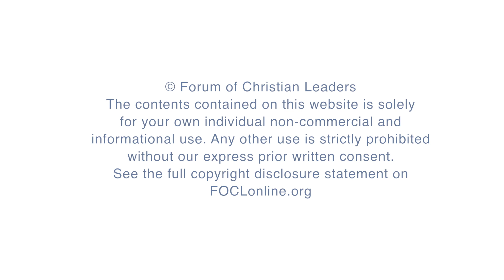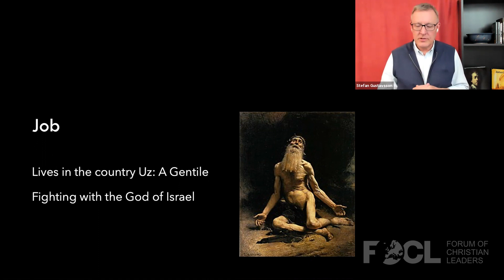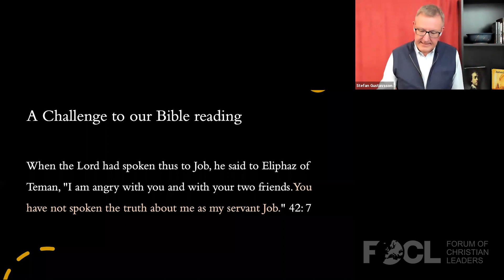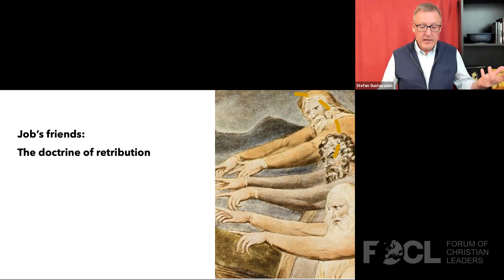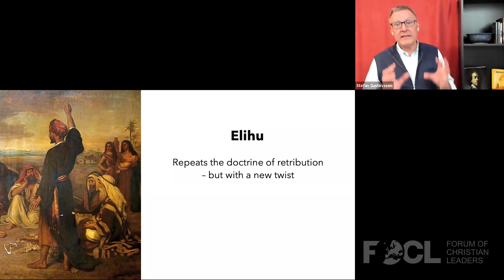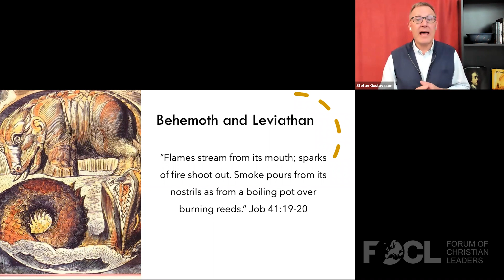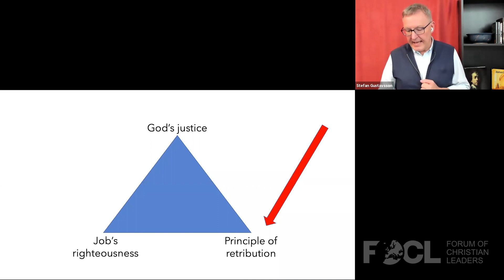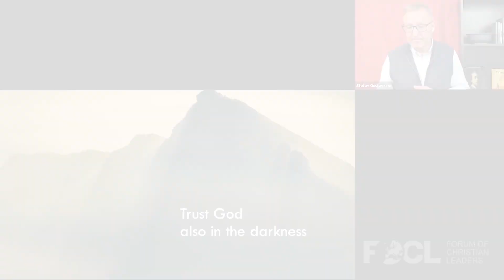The Problem of Suffering: Lessons from the Book of Job - Stefan Gustavsson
Stefan Gustavsson is a member of the European Leadership Forum Steering Committee. He is the director for Apologia – Centre for Christian Apologetics and makes his home in Stockholm. He was the founding general secretary for 16 years of the Swedish Evangelical Alliance. Stefan travels widely with apologetic teaching and training and is often involved in university evangelism and public debates. He is the author of several books on Christian apologetics and the Christian mind. Stefan is married to Ingrid and they have three grown children.

Suffering is a fact of human existence facing every generation, including us. In the Bible, a whole book – Job – deals with this dilemma: God is the good creator, and yet we as his creatures are stuck in horrible situations – in his world! What can we learn from the book of Job about God, humans, and suffering?

21WRK1106